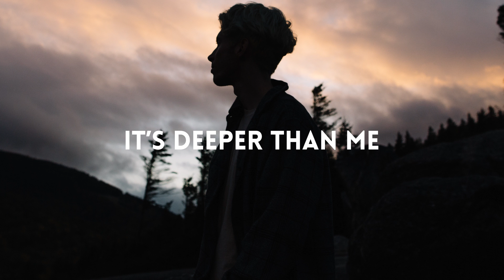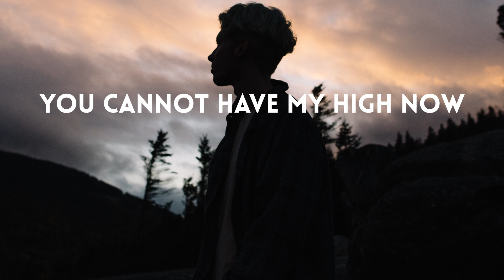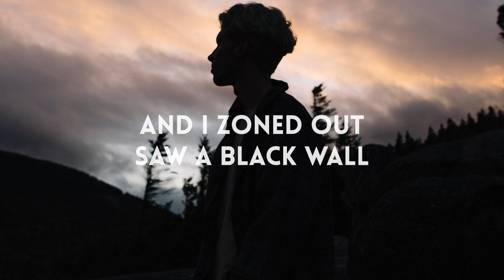Kyson - Forest Green (Lyric Video)